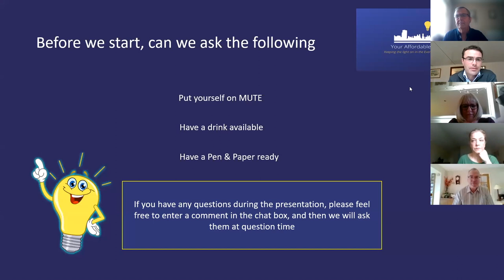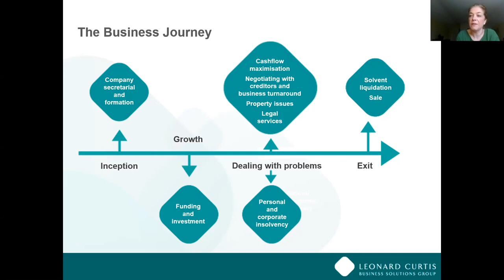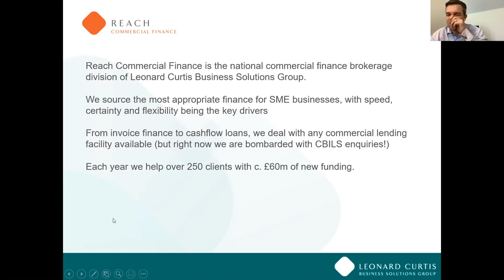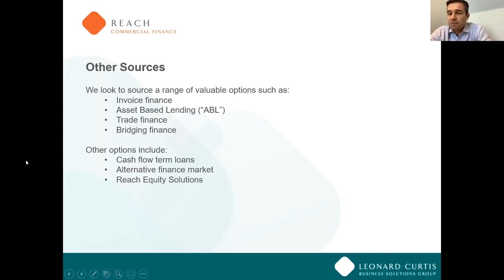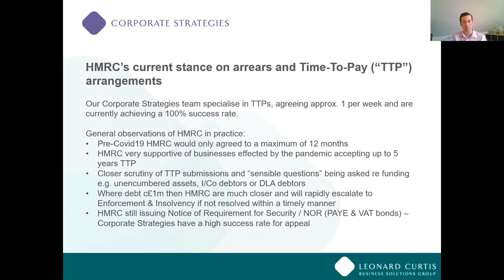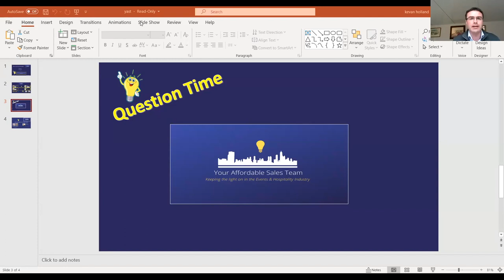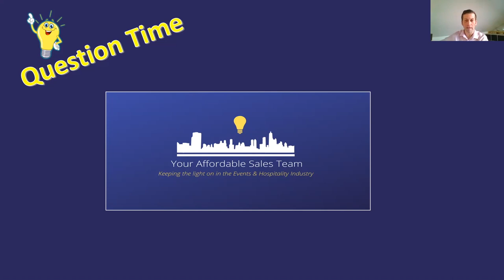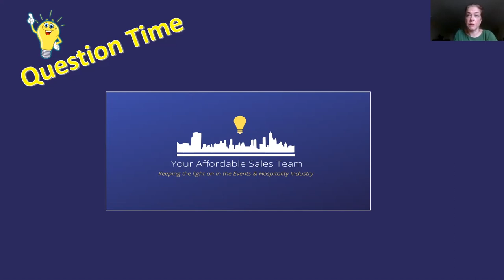Your Affordable Sales Team Webinar #4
Business Rescue & Insolvency Avoidance